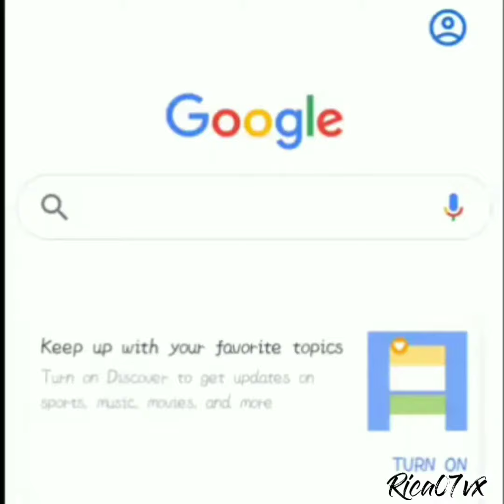BTS- Suga edits (The Best Person in my heart)